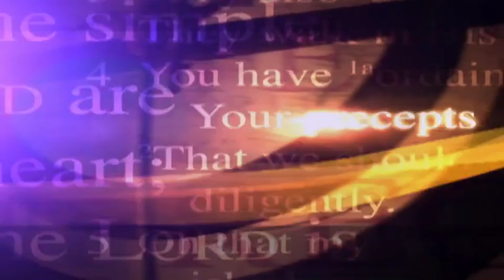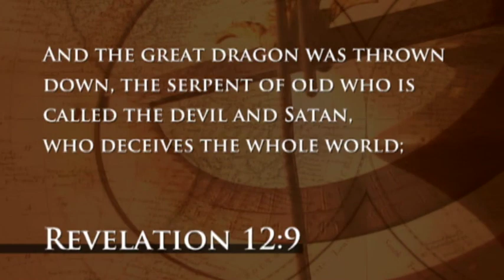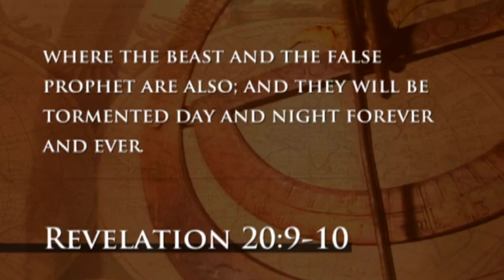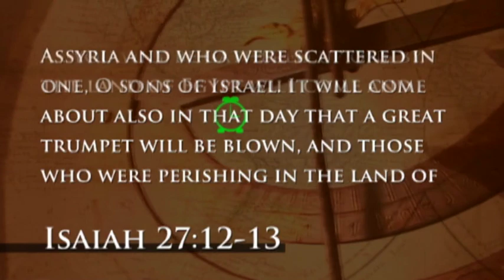Isaiah | The Serpent’s Destiny | Kay Arthur | Precepts for Life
Hey! Have I got good news for you! The devil is going to get it. I mean, God is going to bring him down. That mighty Leviathan that exalted himself and thought he could rule over the earth is going to be brought down. (See Isaiah 27:1) And you! You, then, are going to be released from his pressure and from his adversarial tactics. We’ll talk about it today.

1)This video has no negative impact on the original works (It would actually be positive for them)
2)This video is also for teaching purposes.
3)It is positively transformative in nature.